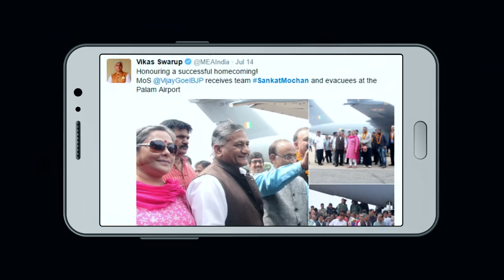Pravasi Bhartiya Divas 2017 FILM Hindi Short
The Pravasi Bhartiya Divas remains one of the most important platforms to mark the contribution of Overseas Indian Community in the development of India. The PBD Conventions being held since 2003 provide an opportunity to the overseas Indian community to engage with the government and people of the land of their ancestors for mutually beneficial activities. This short film, made especially to mark the PBD 2017 Convention in the beautiful city of Bengaluru highlights, how over the past couple of years, the government has tried to give new impetus to its engagement with the Overseas Indian community.  For the first time ever, government leaders, at their highest levels have directly gone and engaged with the Indian community all across the world. Brainstorming sessions in the form of PBD Panel discussions on various topics of mutual interest have been held throughout 2016 in order to shape a relevant agenda for the PBD Convention which will now be held every two years. Pravasi Bhartiya Divas is always an occasion to be celebrated with a sense of pride and exuberance!